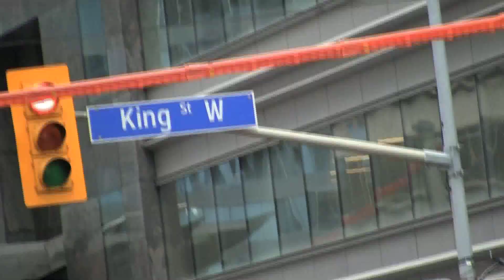Toronto Rock: 2011 Toronto Santa Claus Parade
The Toronto Rock participated in the 2011 Toronto Santa Claus Parade on Sunday, November 20, 2011.  Almost 1 million spectators lined the parade route throughout downtown Toronto.